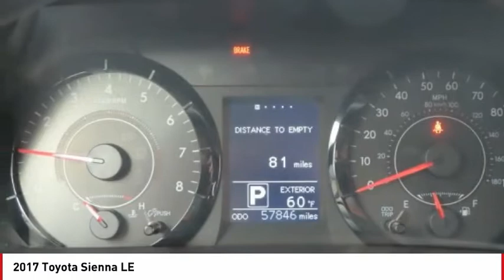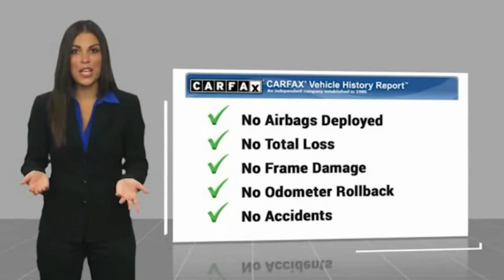2017 Toyota Sienna LE FOR SALE in Seaside, CA U29291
Stop in today for a test drive of this U 2017 Toyota Sienna

Cardinale GMC
2 Heitzinger Plaza

Want us to come to you? No problem! In case we missed a picture or a detail you would like to see of this 2017 Sienna, we are happy to send you A PERSONAL VIDEO walking around the vehicle focusing on the closest details that are important to you. We can send it directly to you via text or email. We look forward to hearing from you! Recent Arrival! CARFAX One-Owner. Priced below KBB Fair Purchase Price! Clean CARFAX. RARE HARD TO FIND. HURRY!!!, CLEAN CARFAX, ONE OWNER, SUPER LOW MILES!!!, RED TAG SALE!! HURRY. , SERVICED REGULARY, BLUETOOTH, Alloy Wheels, Backup Camera. Silver Sky Metallic 2017 Toyota Sienna LE FWD 8-Speed Automatic 3.5L V6 SMPI DOHC 19/27 City/Highway MPG Awards: 2017 KBB.com Best Resale Value Awards 2017 KBB.com 12 Best Family Cars 2017 KBB.com 10 Most Awarded Brands We develop outstanding relationships where EVERYBODY wins! Vehicle price and availability are subject to change without notice.